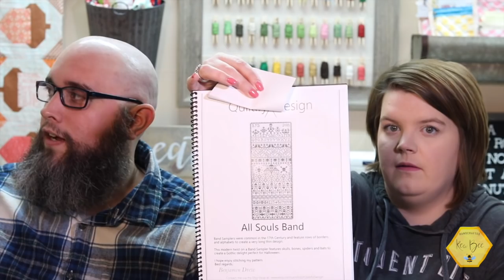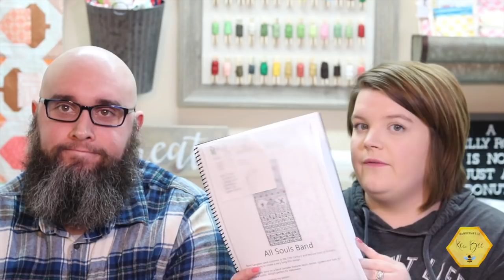Flosstube | The Inch Worm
This week Tech-Guy and I talk about our WIPS babyitscoldSAL and sampler2020 projects.

Thank y'all so much for joining us.  Without your support and encouragement we would not be where we are today! From the bottom of our hearts, thank you!

Shop Hours: Mon, Tues, Wed, Fri – 11am to 5pm; Sat – 10am to 4pm

Tech Guy's WIP
Floss: Alabaster Floss
Fabric: NYX by Under the Sea Fabrics